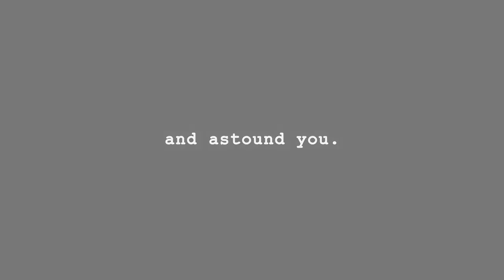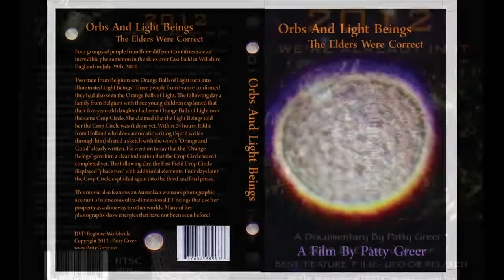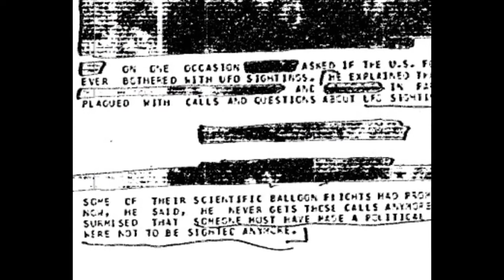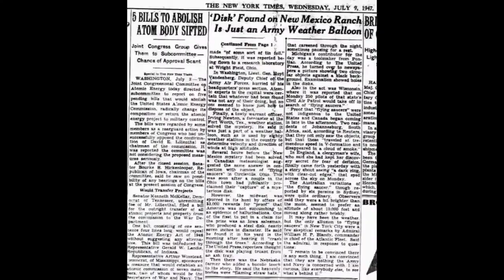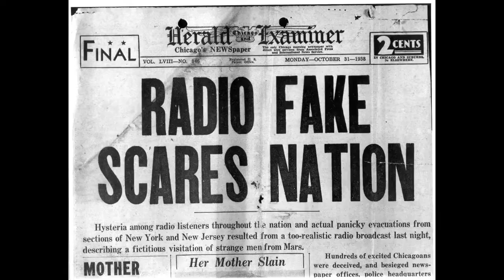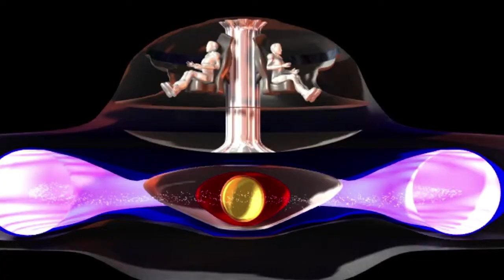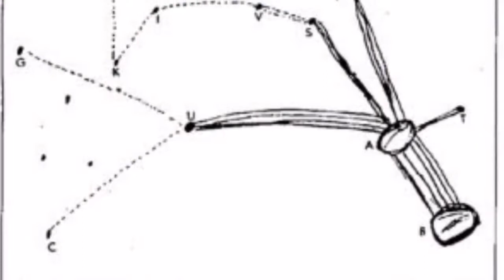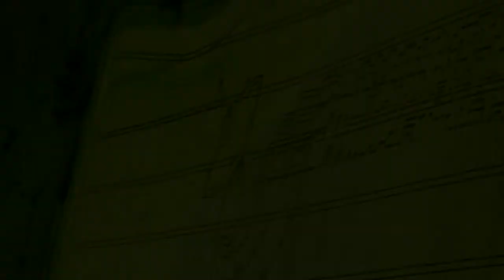The UFO Conclusion.